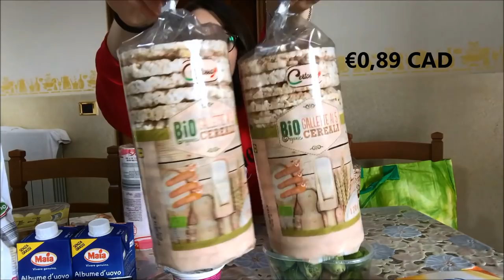MEGA SVUOTA LA SPESA LIDL |GIULIA AMBROSINO